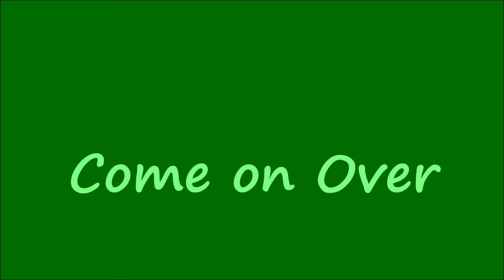Come on Over SHANIA TWAIN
The lovely Shania Twain invites you to "come on over" - an offer it's hard to refuse!